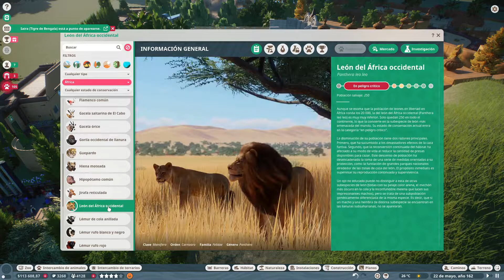Planet Zoo - FIN DE LA 1ª TEMPORADA - #109 Gameplay Español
No te Olvides de Apoyar el Video !
Planet Zoo - Gameplay Español